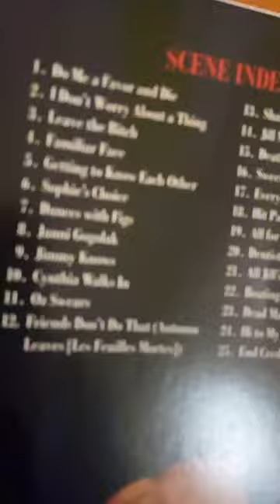TheWholeNineYards BruceWillis MatthewPerry RosannaArquette MichaelClarke JonathanLynn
There goes the neighborhood - in a pine box.
When hit man Jimmy "The Tulip" Tudeski moves into a comfy suburb, everyone's suddenly in danger of pushing up daisies. And it's not all Jimmy's doing, either.

Jonathan Lynn (My Cousin Vinny) directs and a top cast packs heat in this manic comedy about life, love and plenty of ammo. Bruce Willis is Jimmy, whose arrival sparks a chain reaction in which just about everybody wants to clip somebody else. Matthew Perry plays a hapless dentist who finds a way to get on the Tulip's good and bad sides. And Rosanna Arquette, Michael Clarke Duncan, Natasha Henstridge, Amanda Pet and Kevin Pollak add to the wacky and whacked fun of "a laugh riot" (Larry King, USA Today).

Source: DVD Cover